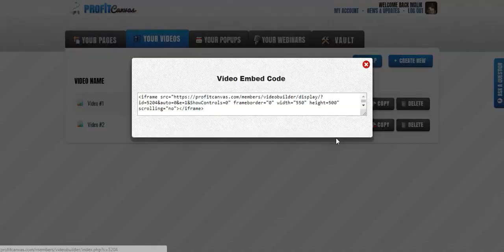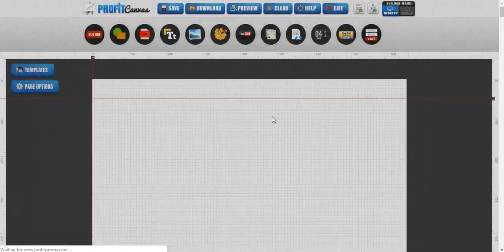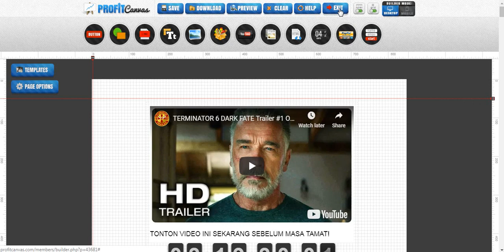Video 8 Profit Canvas Tab Your Videos Siri 4